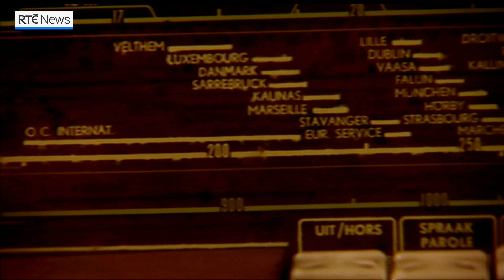GAA commentator Mícheál Ó Muircheartaigh dies aged 93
The renowned gaelic games commentator and GAA legend Mícheál Ó Muircheartaigh has died in hospital at the age of 93.